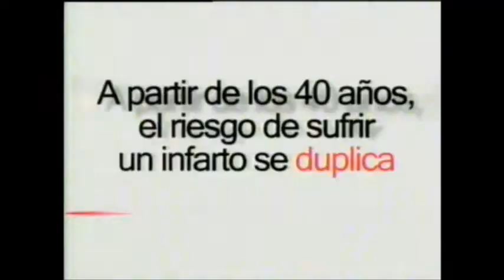Anuncios comerciales de Canal 12 El Salvador 2011